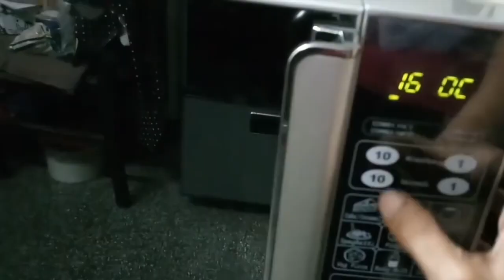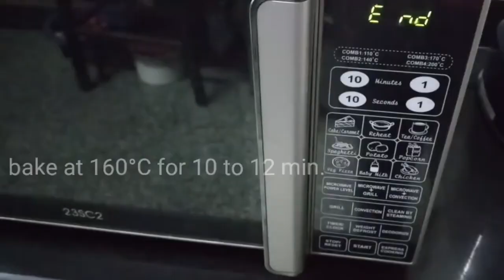Butter Biscuit - Bakery Style | Melt In Mouth Butter Cookies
These bakery style melt in mouth butter cookies are very easy to prepare at home.

Christmas Butter Cookies | Bakery Butter Biscuit | 5 ingredients| No Maida | Eggless